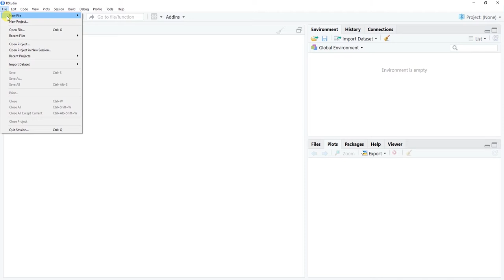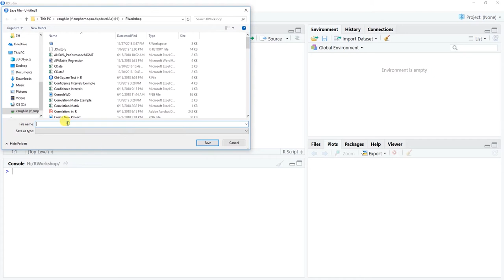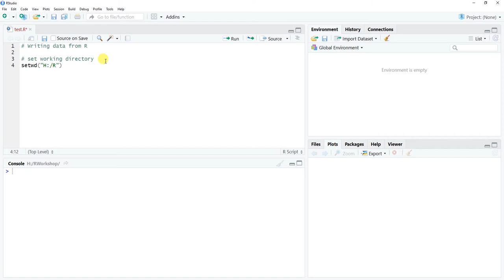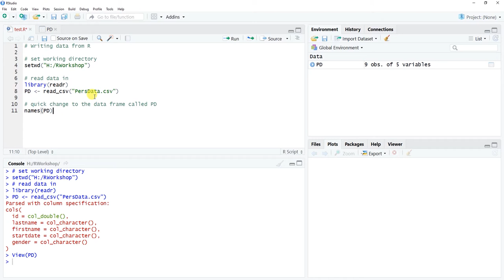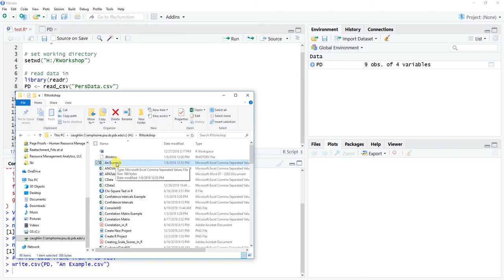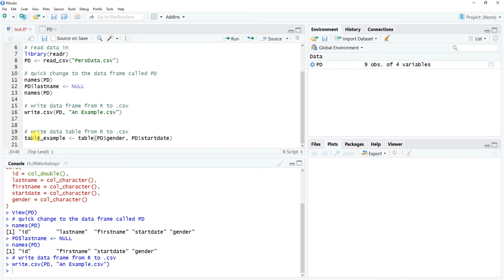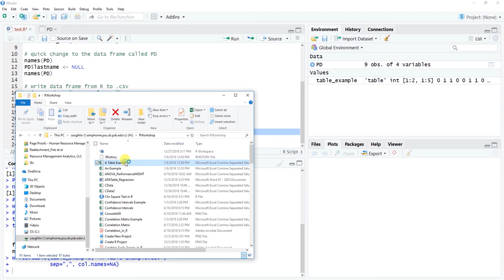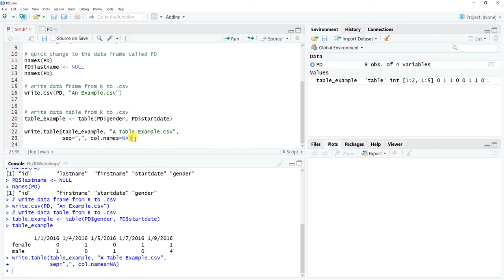Writing Data from R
This tutorial demonstrates how to write data from R (i.e., export data).

The data file(s) referenced in this R tutorial (and other R tutorials on this playlist) can be downloaded as a compressed (zipped) folder by visiting the following Click "Clone or Download" followed by "Download ZIP".